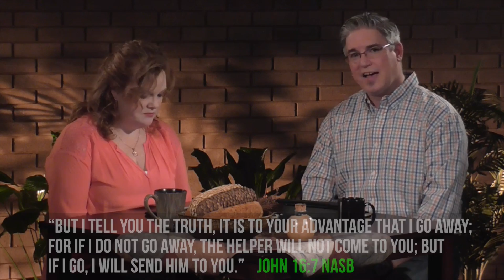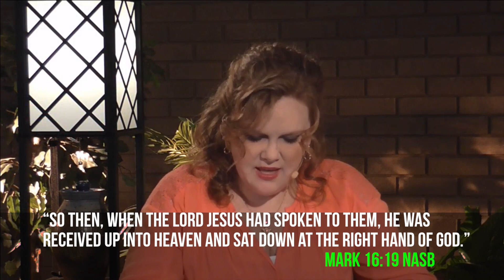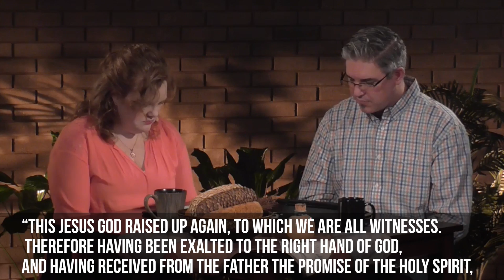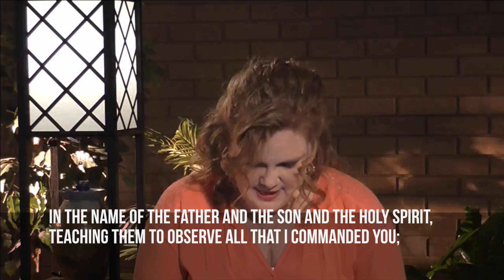CONNECTION: Resurrection GO Part 1- S1:E13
There was a GREAT power released in the GOing of Jesus!